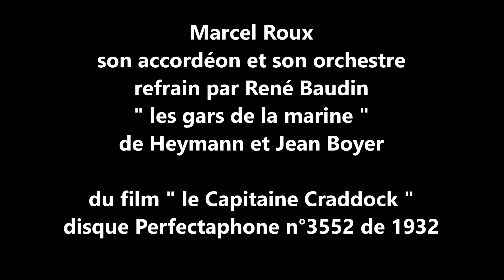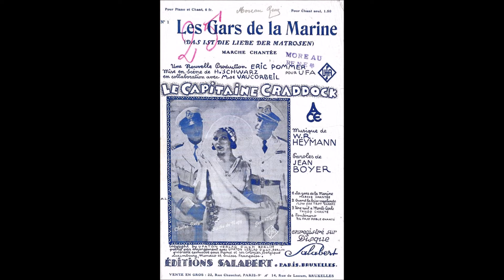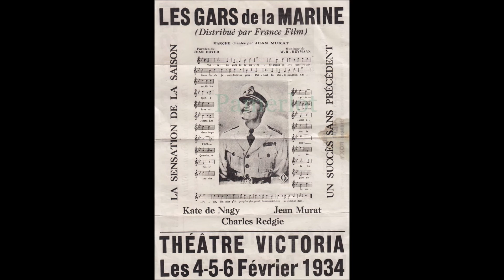Marcel Roux " les gars de la Marine " 1932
Marcel Roux et son orchestre  " les gars de la Marine " de Heymann et Boyer
du film " le Capitaine Craddock " refrain chanté par René Baudin
disque 78 tours Perfectaphone n°3552 de 1932